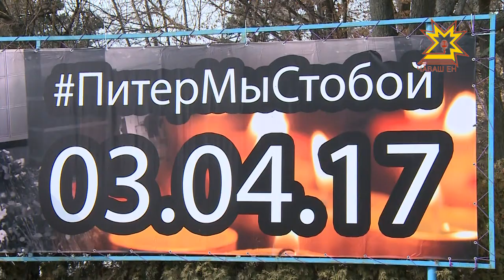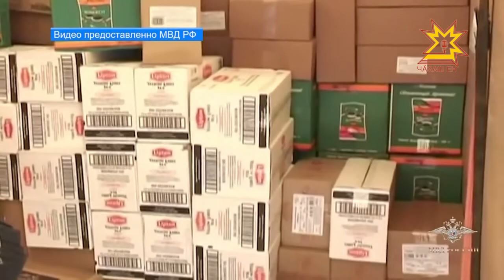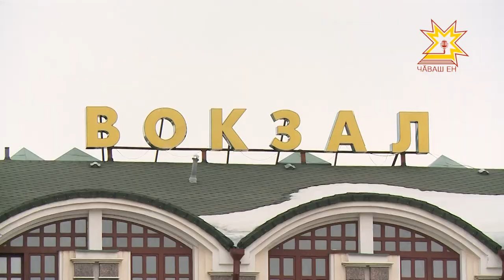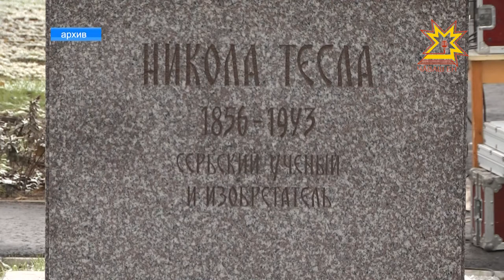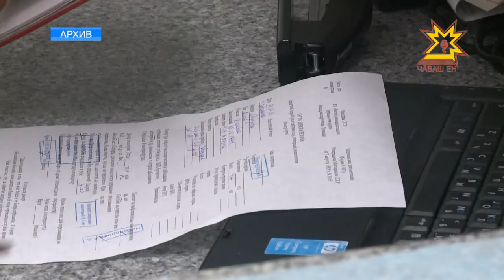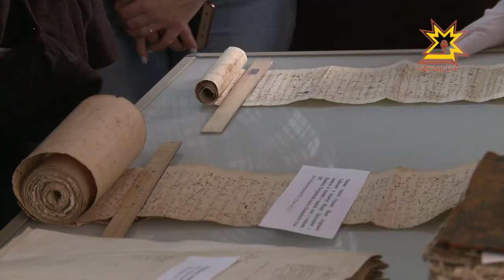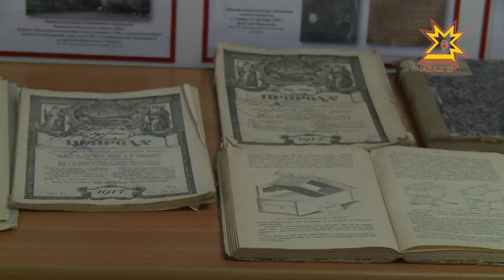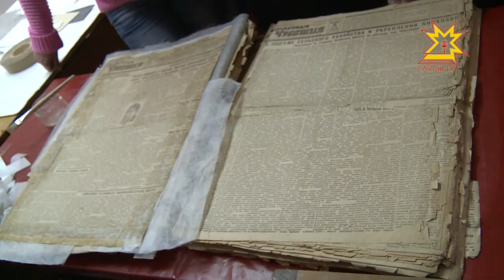Республика 07.04.2017 на русском языке. Вечерний выпуск.